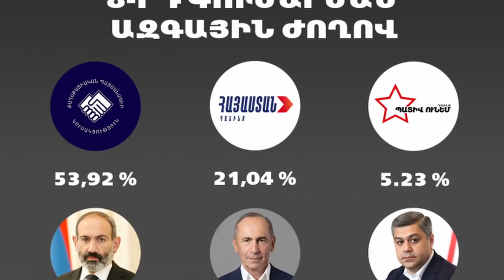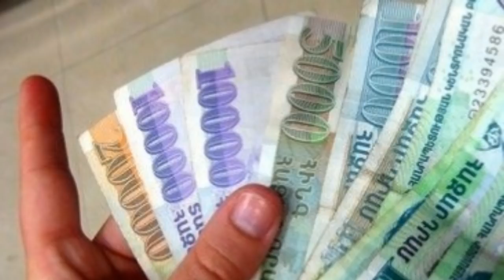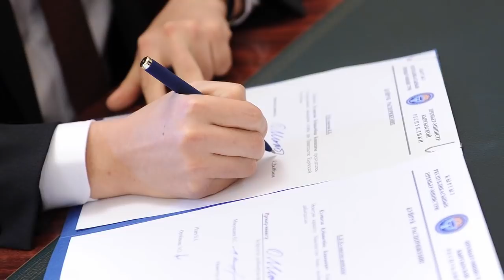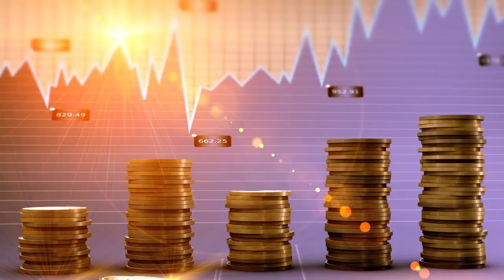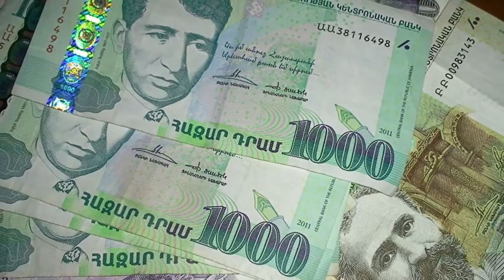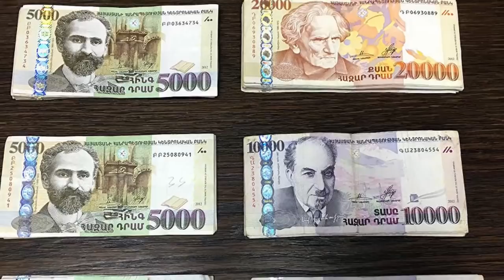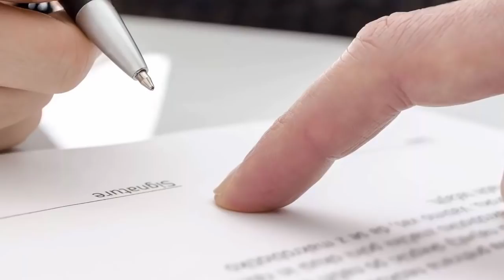ԳԺՎԵԼ ԿԱՐԵԼԻ Է, ԹԵ ԻՆՉԻՑ ԵՆ ԲՈՂՈՔՈՒՄ ԱՅՍ ԱՆԱՂՈՒՀԱՑ ԿԵՆԴԱՆՈՒ ՏԵՍԱԿՆԵՐԸ:ՍԵՆՍԱՑԻՈՆ ԳՐԱՌՈՒՄ (Տարածեք)